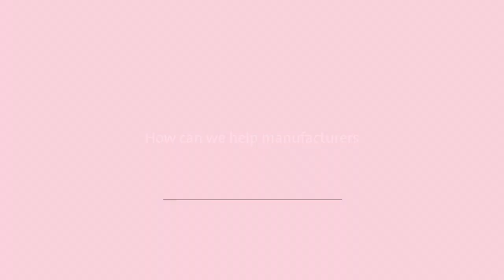EagleSpeaks: Thought Leadership Docu-series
Eagle Product Inspection is focused on advancing x-ray inspection and detection technologies to meet compliance  standards and maximize the safety of your products.

For a for a complimentary Product Application Analysis to find out if x-ray equipment can help you advance food safety on your line, just